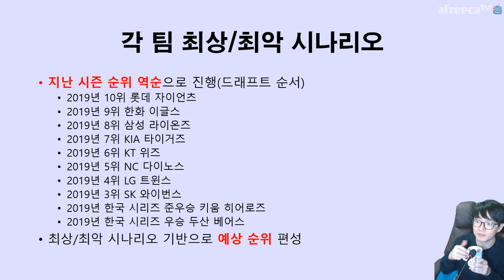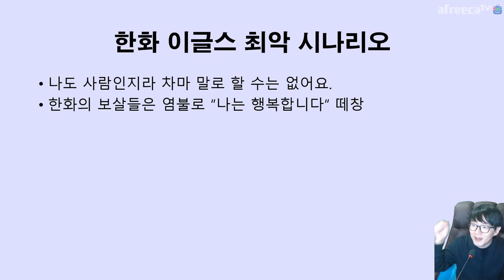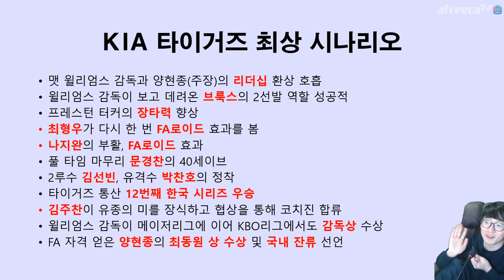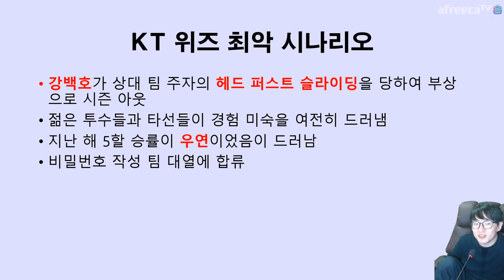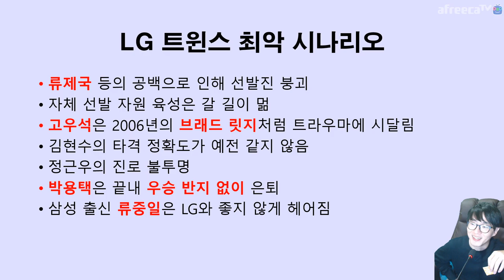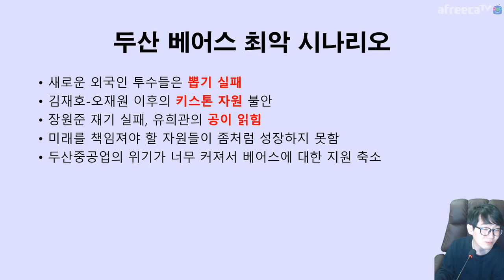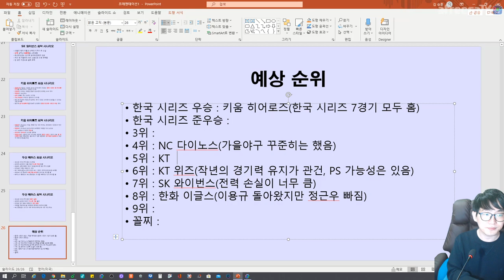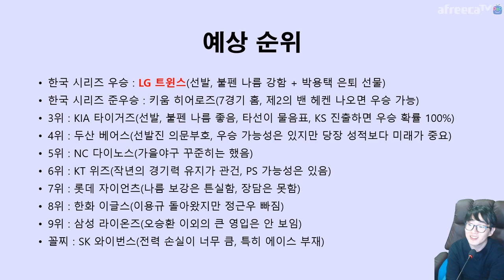재미로만 보세요 😅 2020 KBO리그 ⚾️ 팀별 최상/최악의 시나리오 2020 KBO League Scenarios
꼭 이런 거에 민감하게 반응하는 프로불편러들 있음... ;;